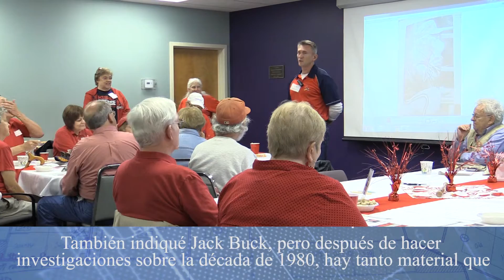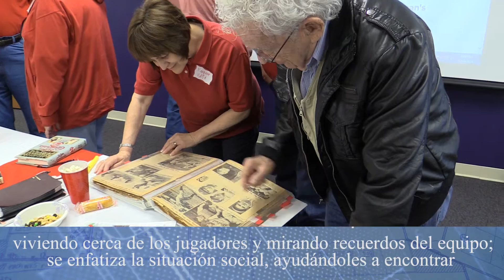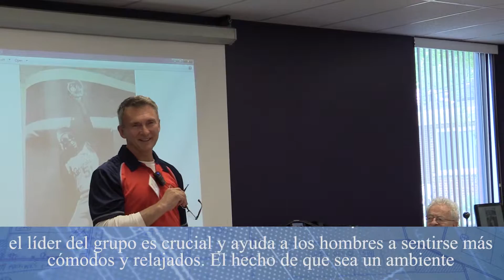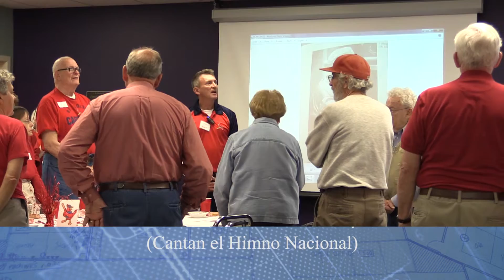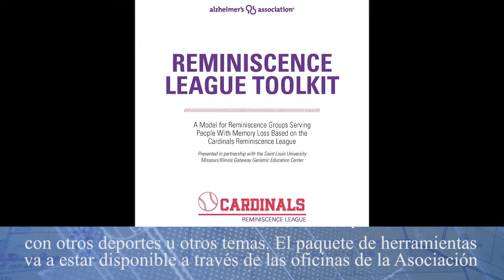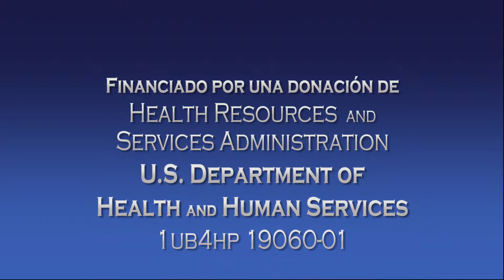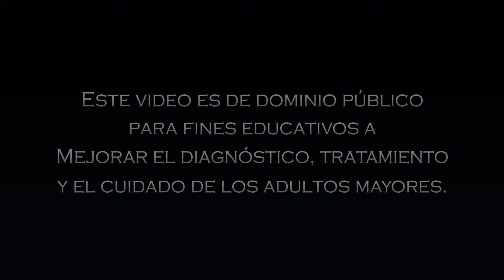Grupo Reminiscencia Intervención en la Demencia (Spanish Captioning)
Este video muestra cómo se utiliza la terapia de recuerdo para mejorar el bienestar de las personas con demencia. Este proyecto es/fue apoyado por los recursos de salud y Services Administration (HRSA) del Departamento de salud y servicios humanos de los Estados Unidos (HHS) bajo el número UB4HP19060, Gateway geriátrico Education Center, para $483.845. Esta información o contenidos y conclusiones son los del autor y no deben interpretarse como la posición oficial o la política, ni deben deducirse ninguna endosos por HRSA, HHS o el gobierno de Estados Unidos.